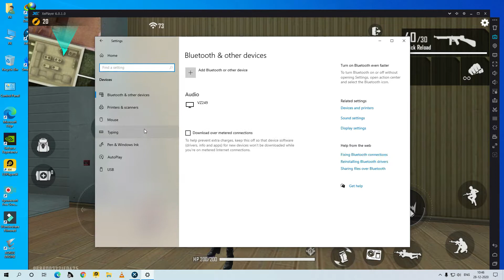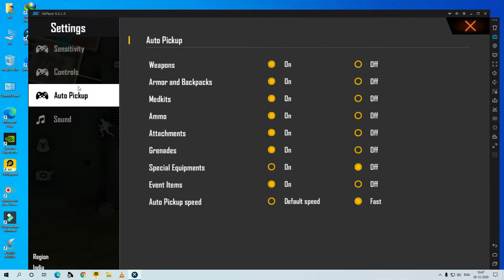NEW XEPLAYER EMULATOR 6.0.1 || FREE FIRE || KEY MAPPING || HEASHOT || SETTINGS || CUSTOM HUB 2021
NEW XEPLAYER EMULATOR 6.0.1.0 || FREE FIRE || KEY MAPPING || HEASHOT || SETTINGS || CUSTOM HUB OCTOBER/2021 HINDI GUIDE 2K21

🔸 1 Like for Motivation, 1 Comment for Feedback & share, if you like it!!

xeplayer
xeplayer emulaotr
low end pc emulator
free fire new emulator
how to download free fire in pc 1gb ram
how to download free fire in pc 2gb ram
how to download free fire in pc without graphic card
how to download free fire in pc without emulaotr
how to download free fire in pc without lag
how to download free fire in pc / laptop best emulator
How to increase hand speed

Ncs Music NEFFEX - cold
Caption author (English)
TheMintGamer

About: Tech Cruz is a Youtube Channel, where you will find windows 10 optimization videos, GPU overclocking videos, gaming tutorial videos & technological videos in Hindi, New Video is Posted Everyday :)